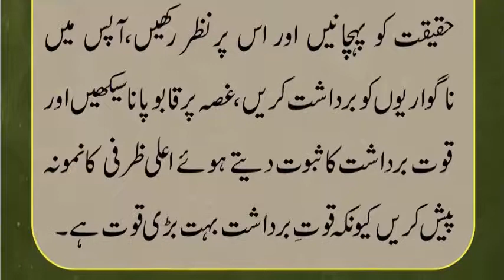Ikhlaq ko behter se behter banayen | apni Haqeeqat ko pehchano | Taleemat Siddiqui Lasani Sarkar